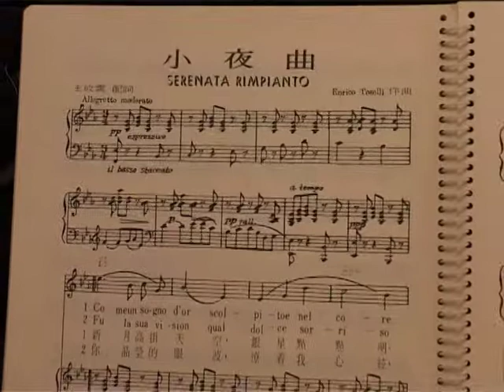home matinee on Mount Kellet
Chelsea Court home matinee in European-Vienna tradition with Bosendorfer and Yamaha concert grand pianos in home setting; performances by concert pianists, jazz pianists, professional and amateur (host) singers; video poetry with stunning sunset photography by Thomas Lai, Esq.